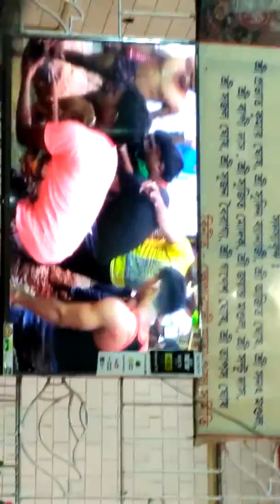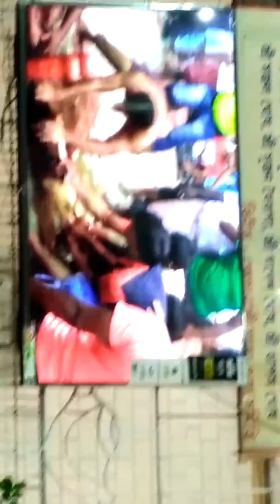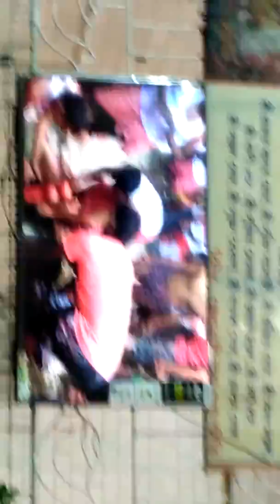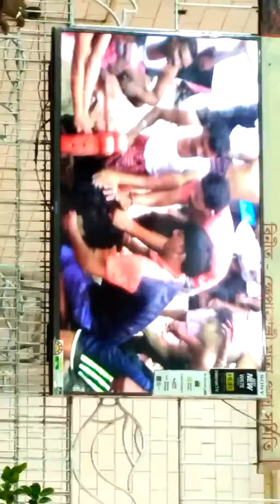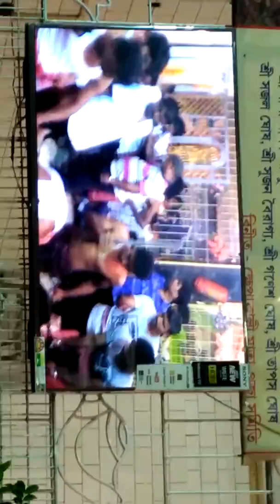Katwa Khepimaa Maa Er Patha Boli...2018